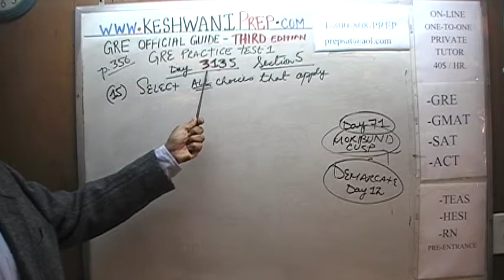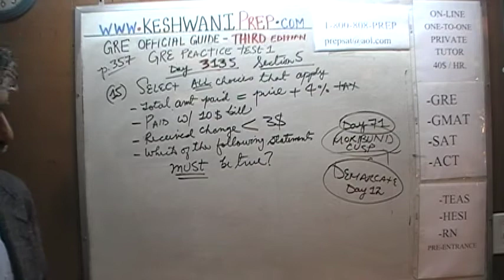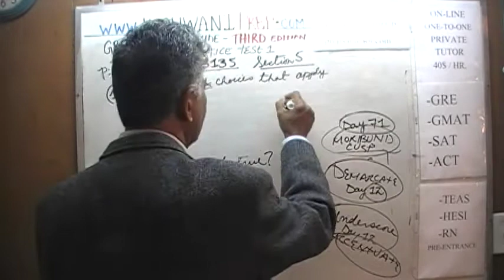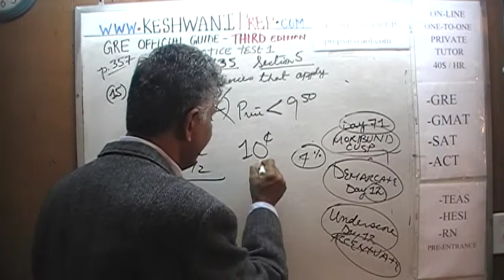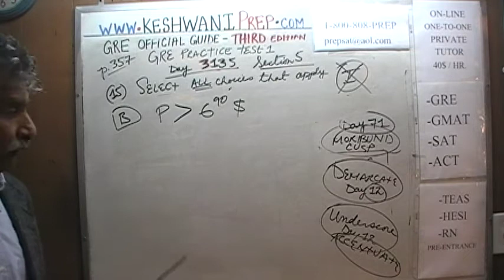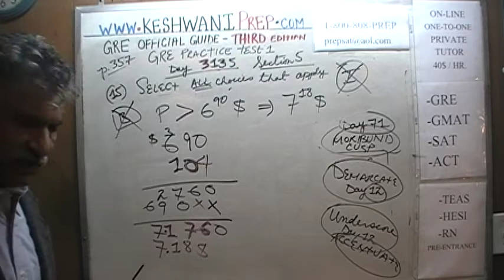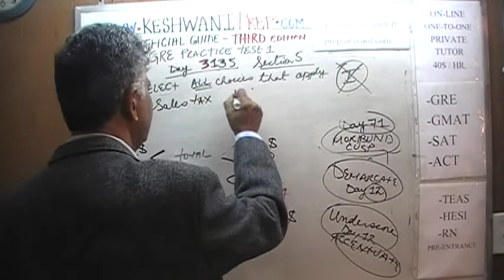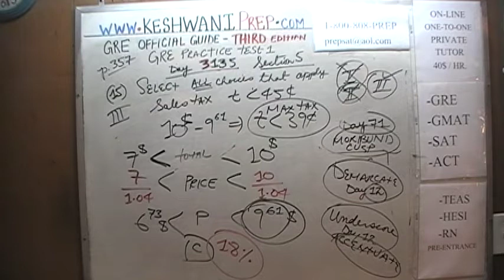GRE Practice Test 1 p357 Third Edition Day 3135 Official Guide - On-line Prep Tutor GMAT, SAT,